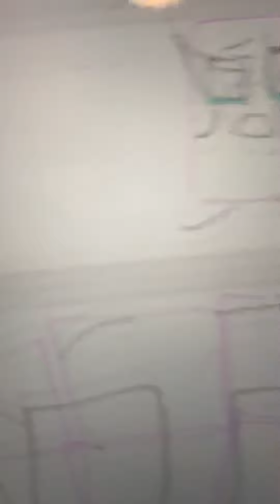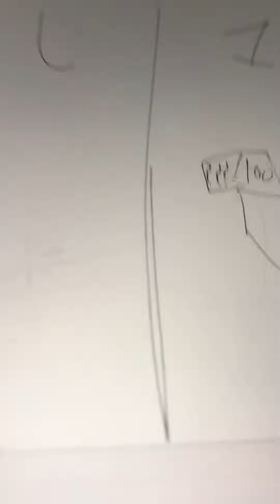Next gen blocks episode 12 1 rate